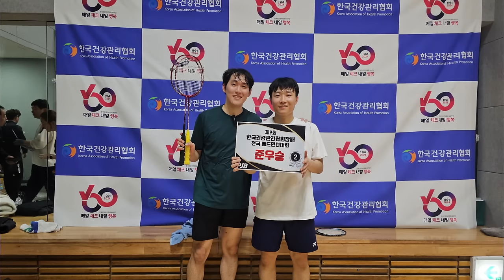[한국건강관리협회장배 EP.2] 변두리는 20A에서 통할까?